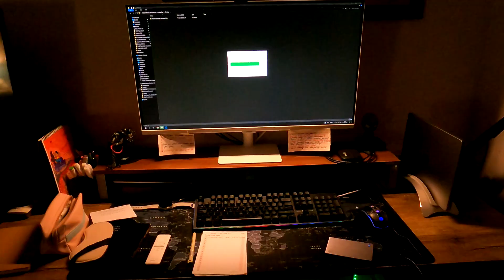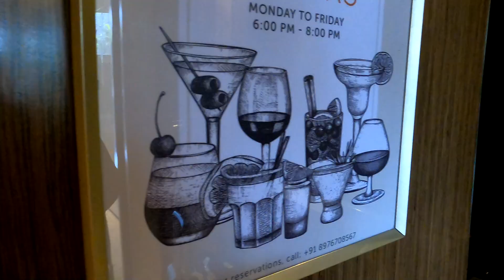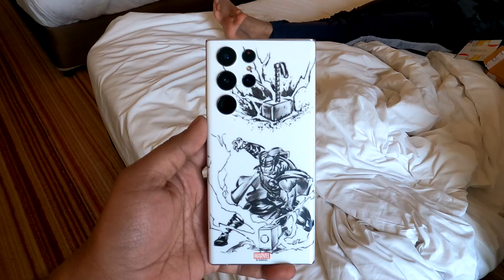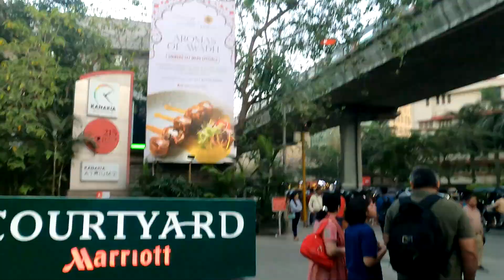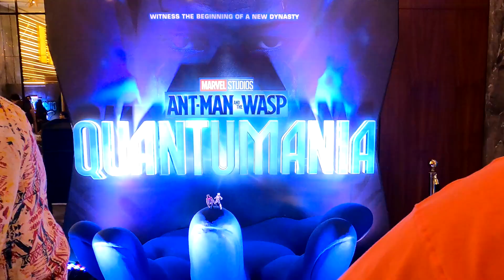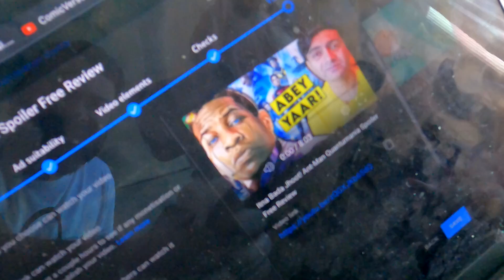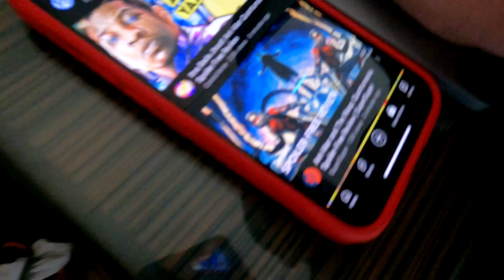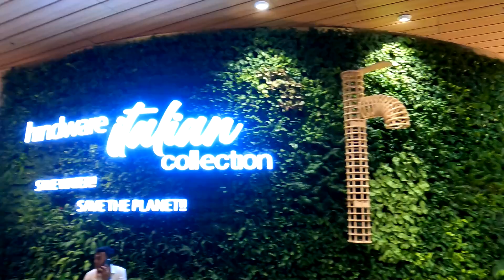The Truth About Ant-Man 3 Quantumania premiere Will Shock You